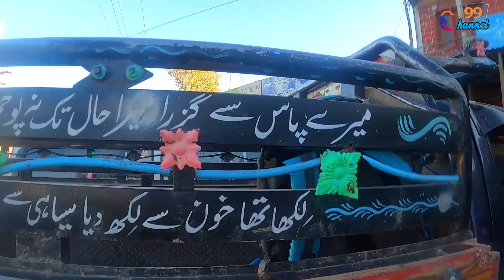Bhaleeja meadows || Paleeja || Palejha Meadows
Paleja Meadows are located in between siran and konsh valley
As for as reaching paleja meadow is concerned
It can be accessed from three sides
You can go to chattar plane and then via Balimang and Khann

The other wear from where it can easily be accessed is through siran valley
From village

It can also be accessed from batagram district

In summer this plan and Meadows get lush green colour, whereas winter cover them with the beauty of snow.